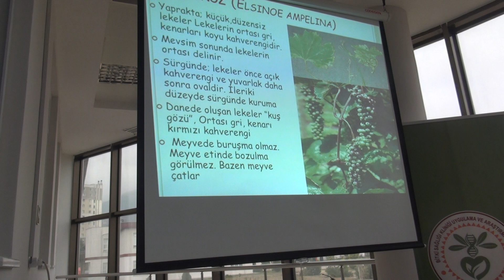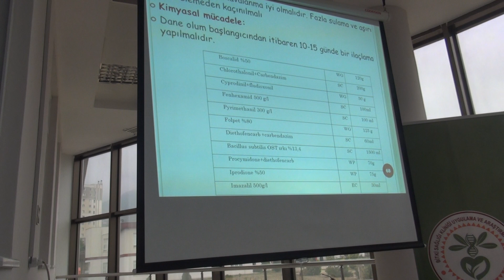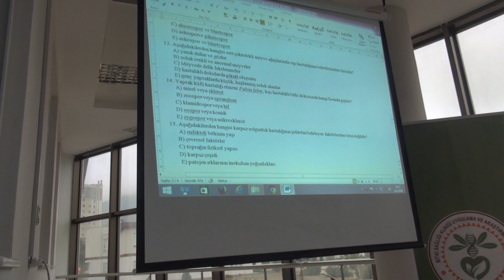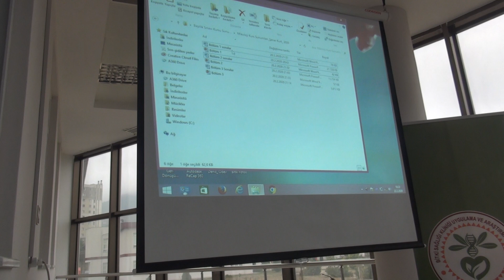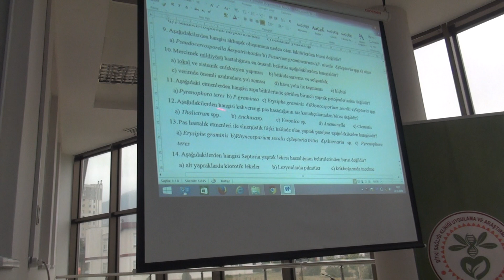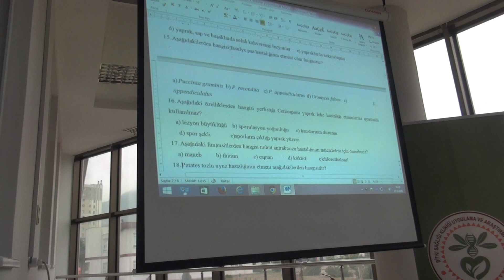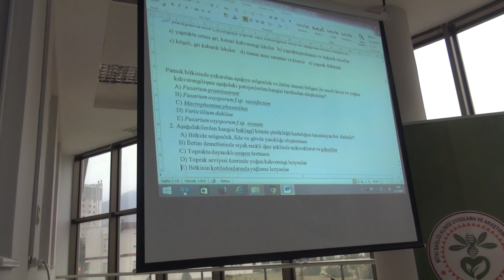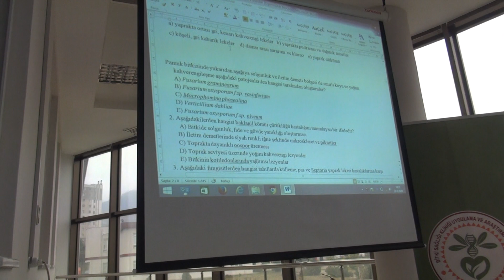BKÜ Bayilik ve Toptancılık Sınavı Hazırlık Kursu / Prof. Dr. Şener KURT 1.Gün 3.Bölüm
Hatay Mustafa Kemal Üniversitesi Bitki Sağlığı Kliniği Uygulama ve Araştırma Merkezi'nin 22-23 Şubat tarihlerinde düzenlemiş olduğu "Bitki Koruma Ürünleri Bayilik ve Toptancılık Sınavı Hazırlık Kursu" ders videoları.